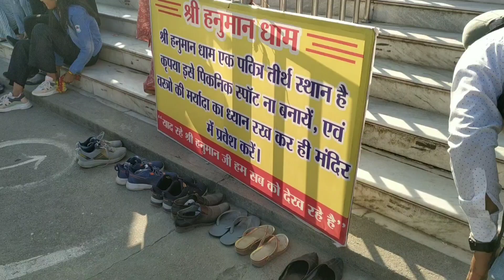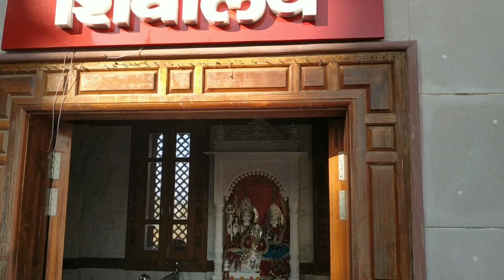हल्द्वानी से हनुमान धाम रामनगर तक का सुंदर सफल 😍😍